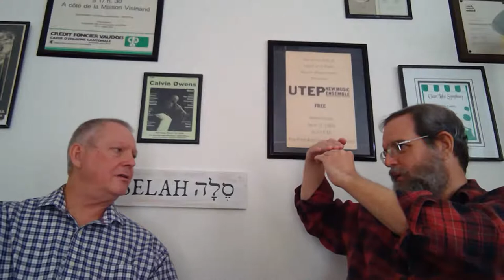Carl Muller [Brass Buzzer] Q and A No. 113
Carl Muller [Brass Buzzer]
Trumpet Q and A No. 113

We have a guest this week for the live stream Q and A. Carl Muller is not only a friend of mine, but also the man who makes the "Brass Buzzer". We will be talking to Carl about his design and anything else you want to talk about.